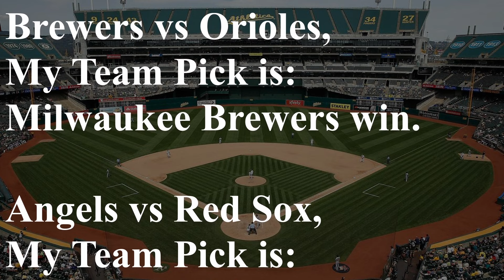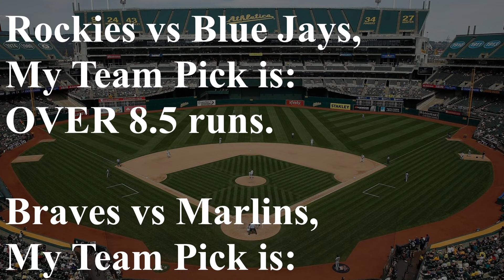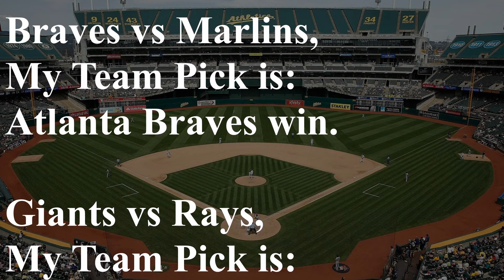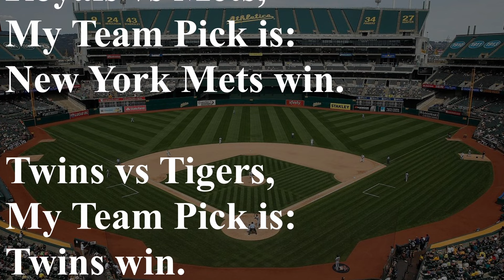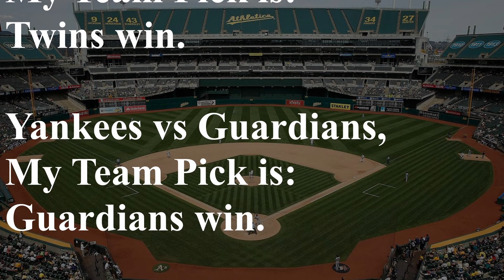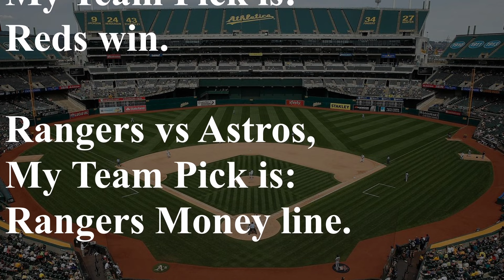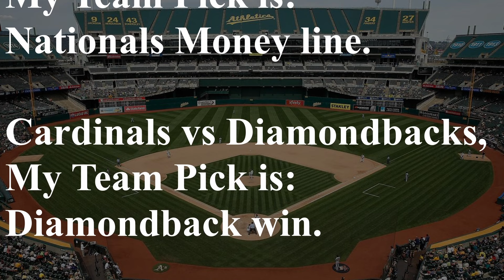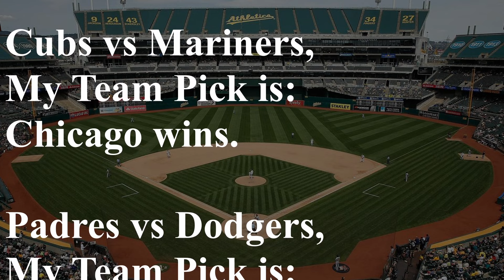FREE MLB Picks Today 4/14/24 - All GAMES Betting Picks!